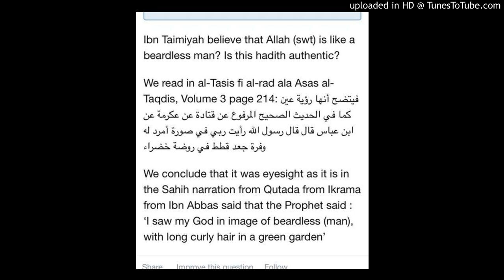Q: Did Ibn Taymiyyah (Allah have Mercy on him) Liken Allah to a Man? - Ustadh Ariff Olla